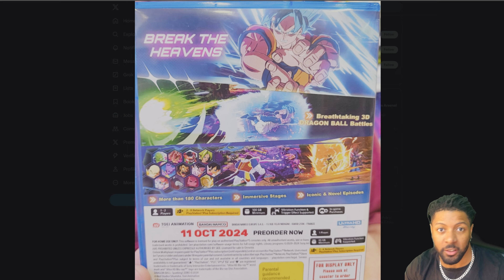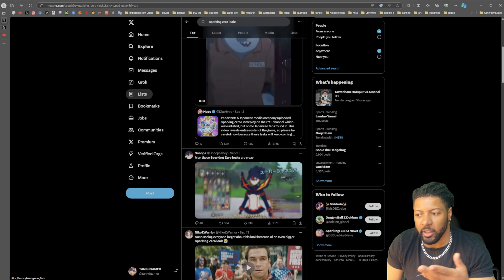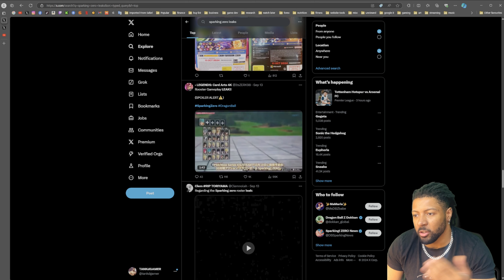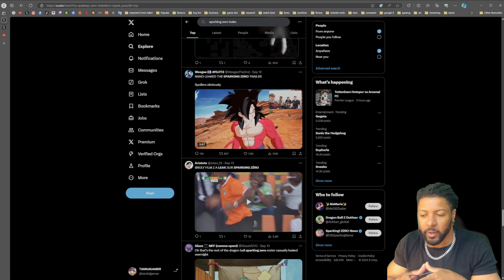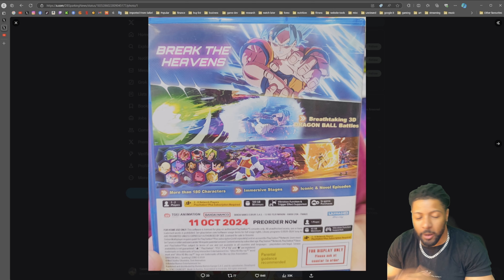BANDAI LEAKED SPARKING ZERO ON PURPOSE!?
Want more content like this? make sure to check vids weekly for the latest content on xenoverse2

‘LT’